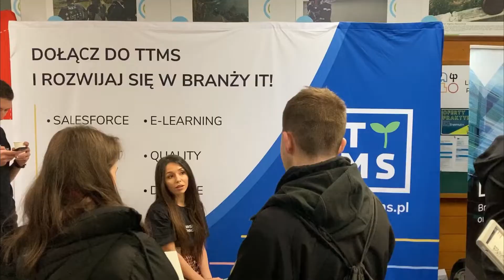Praktyki w IT - na co zwracać uwagę przy wyborze firmy? | Relacja z Targów Praktyk i Staży 2022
Relacja z Targów Praktyk i Staży Politechniki Białostockiej 2022